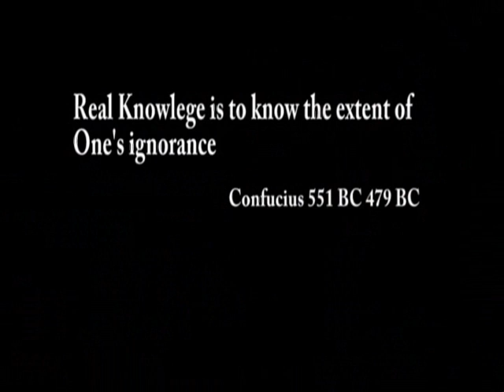batabano Adult Parade 2008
This has been the best Batabano turn in the past,Twenty Six years. but as you can see they are  still going strong tourist flock to the Cayman Island for the weekend of Carnival, to take in some of Caymans culture an to taste the native dish..